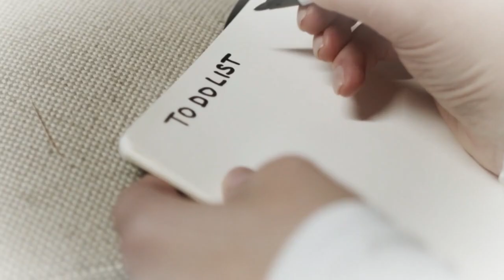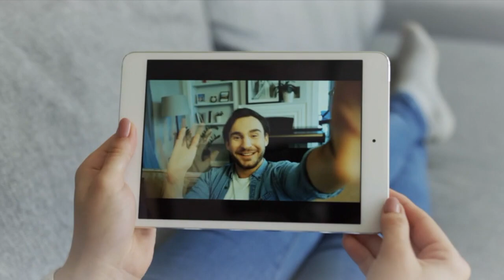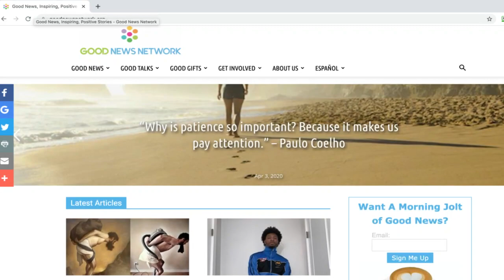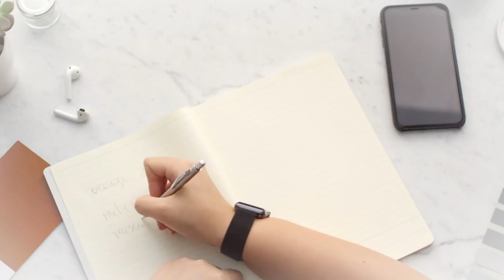How to Cope with Loneliness & Stay Connected While in a Solo Quarantine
Coronavirus aka COVID-19 currently has half the world on lockdown. Being ordered to shelter in place may not be so bad for those confined with loved ones. But what about singles who are riding out the pandemic solo? Being stuck inside without any social life or physical interactions can be taxing on anyone’s mental health so it’s important for those who are in isolation alone to intentionally manage their mental state. Here are a few steps that will help support singles in quarantine.

For those who are struggling right now, I want you to know that that’s okay and even… normal. Everyone needs to feel safe and to be touched and loved. Those of you who are finding it difficult to navigate this without those needs being met are having very valid and common feelings. But nobody is in this truly alone as we are all working collectively for the health of our society.

If you have a question leave it in the comment section. I do respond!

For more information on how to work with me or to check out my blog,